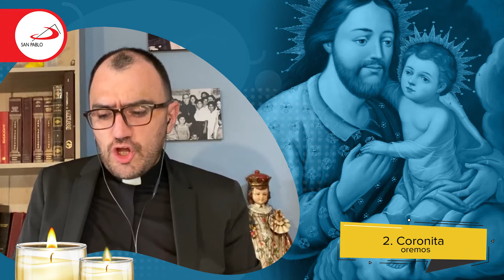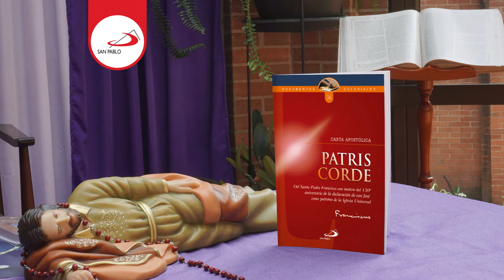⛪ Segundo día orando con san José😇"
🙌 . En este segundo día orando con san José, pidamos su intercesión para crecer en la vida espiritual y de esta manera llegar al don de la santidad. ⛪  😇"
7 días orando con san José está guiado por la coronita compuesta y dedicada al patrono de la Iglesia Universal, hecha por el padre Santiago Alberione, fundador de la Sociedad de San Pablo y de la Familia Paulina. Donde expone en 7 puntos el valor, ejemplo, testimonio y la vocación de san José como colaborador en el proyecto de salvación de Dios en la humanidad.
👉 ¿Sabías que las Librerías San Pablo son lugar de evangelización de los padres y hermanos paulinos, fundados en Italia 🇮🇹 por el beato Santiago Alberione en 1914?. 🙏
🙌106 años al servicio del Evangelio 🙌 .
👉 📚 Ya están disponibles nuestros productos de temporada 2021 🛒 👈.
📖 SAN PABLO • ContigoenelCamino.